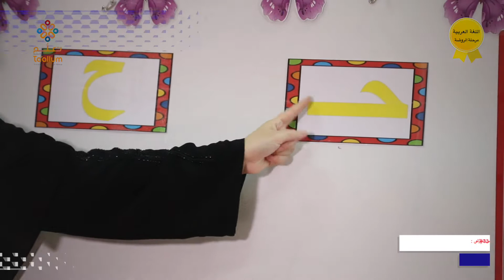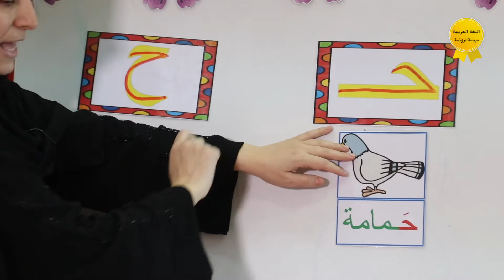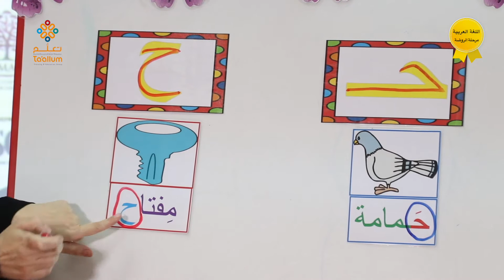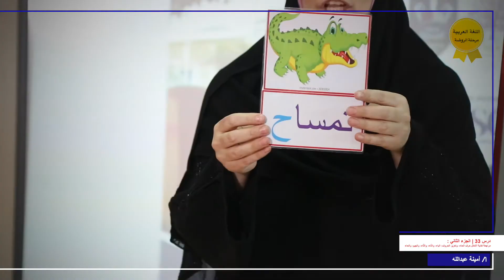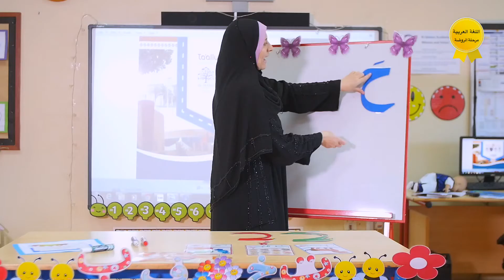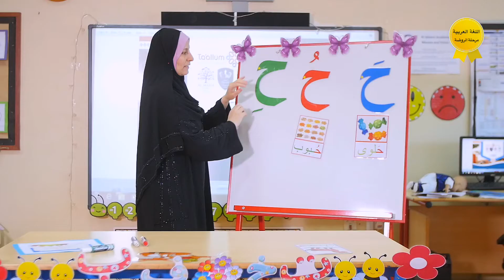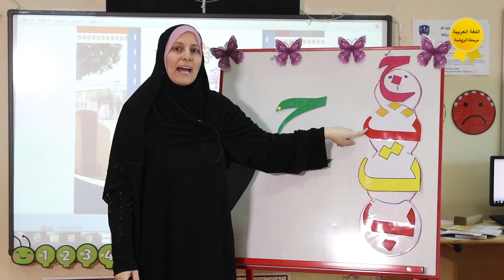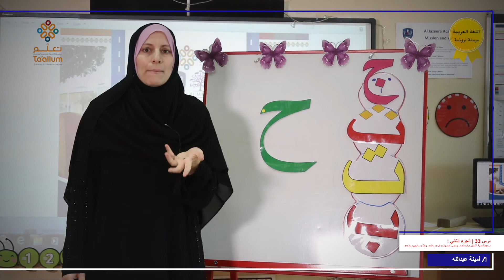روضة | درس 33 | الجزء الثاني | مراجعة كتابة أشكال حرف الحاء، وتعزيز الحروف- الباء، والتّاء ..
روضة | درس 33 | الجزء الثاني | مراجعة كتابة أشكال حرف الحاء، وتعزيز الحروف- الباء، والتّاء، والثّاء، والجيم، والحاء
تقديم أ/ أمينة عبد الله